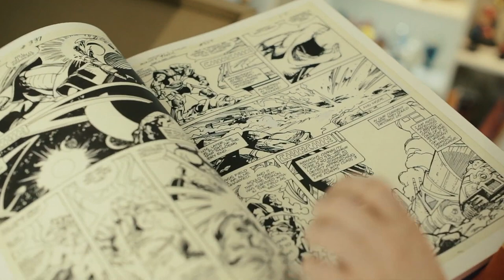Alice, Peter et les autres - PV Nova & Davy Mourier - L'Âge de Pierre (Fan art montage)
Musique du générique de fin du court-métrage : "L'Âge de Pierre" de Davy Mourier. Interprétée par PV Nova. Montage de Pilho